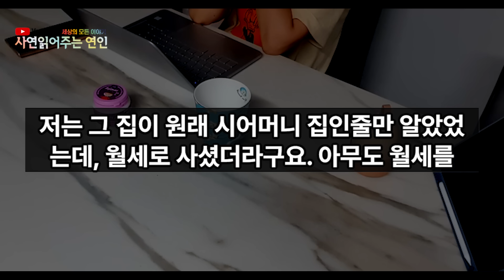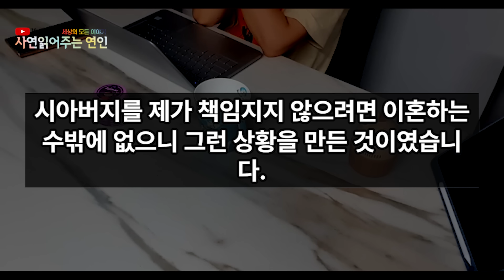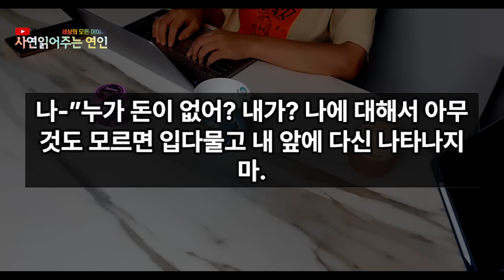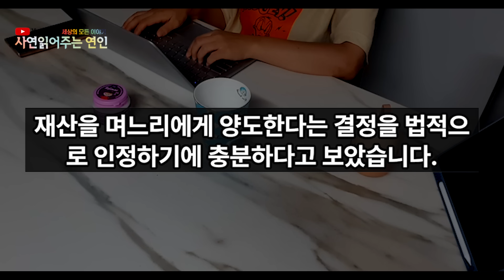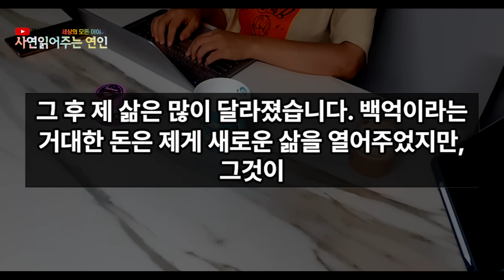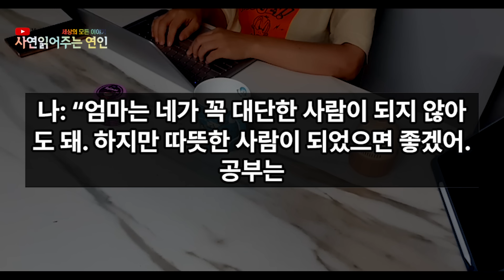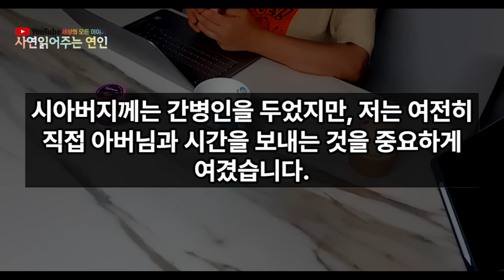실화사연 - 시아버지 정성껏 모시던 나를두고 시모와 남편이 돈 많은 새며느리 얻었다며 나보고 이혼하자는데. “아가.. 이거 다 너 가져가거라” 거지된 남편 찾아와 싹싹빌었어요.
안녕하세요.

항상 잊지 않고 찾아주시는 모든 분들 감사합니다.
언제나 건강하세요.

있습니다.